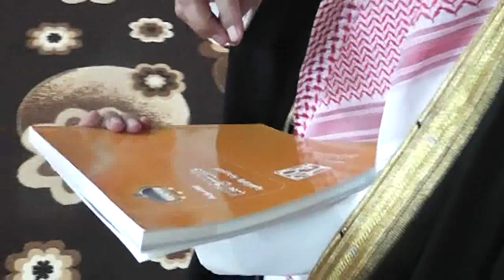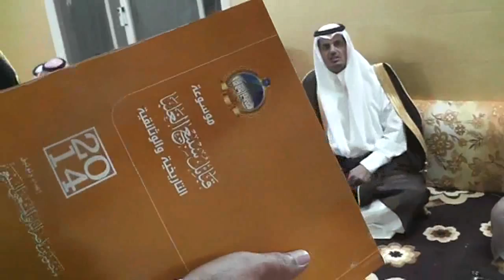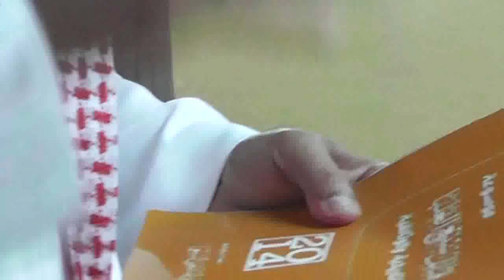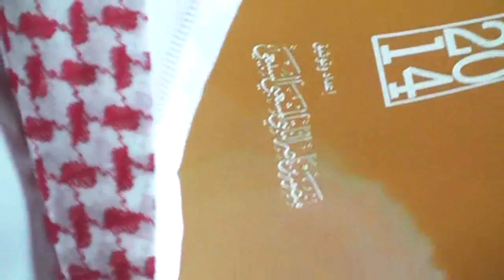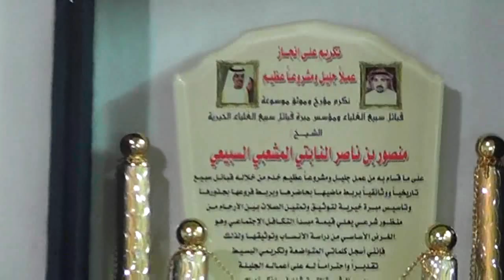حفل تكريم الشيخ حسن بن نايف المديري السبيعي وإخوانه للشيخ منصور بن ناصر النابتي المشعبي السبيعي